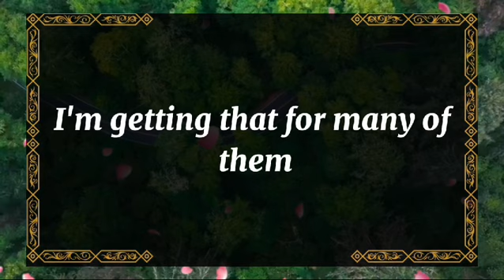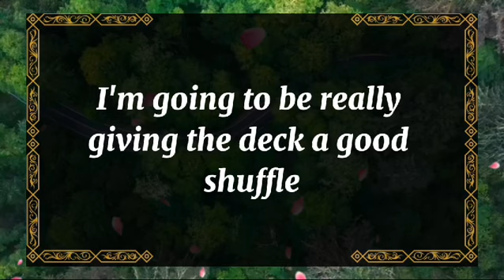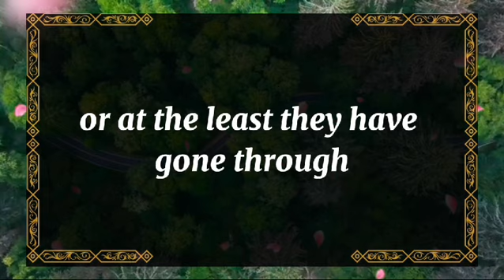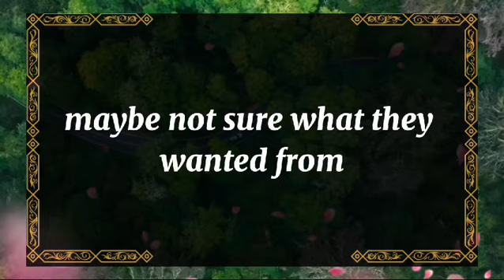💘 DM to DF today💘PLEASE DON'T BE MAD, I DID IT BY MISTAKE.....💫 twin flame universe🌈